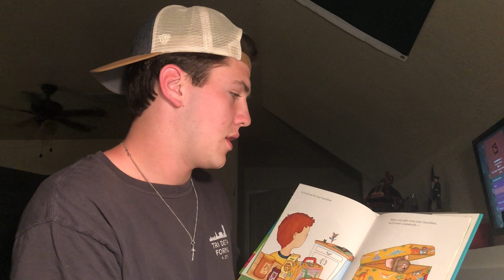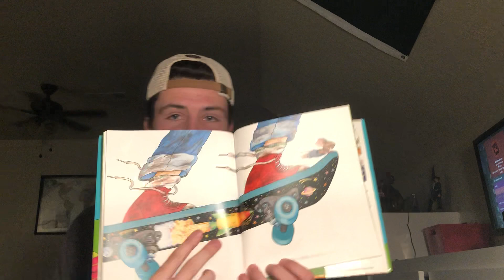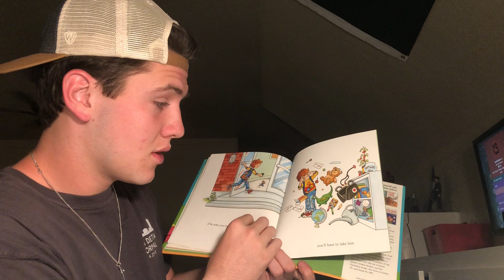Thomas Mason from Roosa reading If You Take a Mouse To School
Two senior traditions at CHS are the Storytelling Festival and the elementary school walk-through. Since we are unable to do these in person, we are going to combine these two traditions into a virtual storytelling festival called Story Time With CHS Seniors.